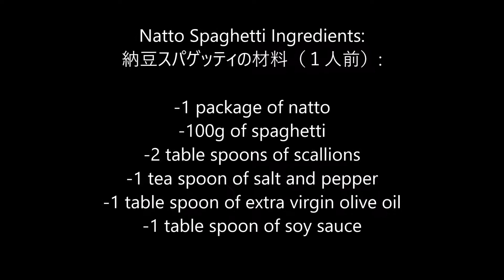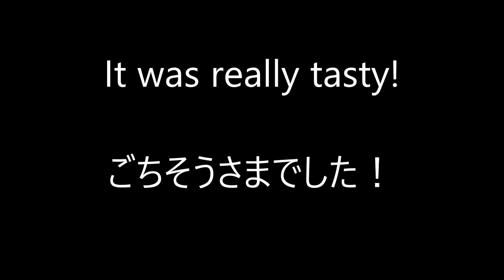【納豆ラバーズフード】美味しい納豆スパゲッティのレシピ。簡単混ぜるだけ！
納豆シリーズのレシピです。オリーブオイルとしょうゆ、塩こしょうの納豆ソースを混ぜてかけるだけで本格的な納豆スぺゲッティができます。とても美味しいので試してみて下さい。

【納豆ラバーズフード】 Natto- Fried Rice 超美味しい納豆チャーハンの作り方